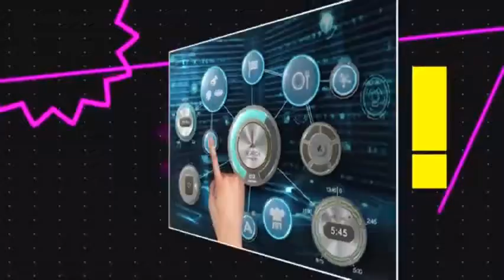Moley el robot que cocina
Moley es el primer robot de cocina capaz de preparar las recetas de grandes chefs. Su creador tuvo la visión de una cocina que pudiera replicar los platos de los mejores cocineros del mundo. La idea  fue plantear una cocina normal con todo lo necesario que además incluyera dos brazos robóticos de alta precisión capaces de cocinar como los grandes chefs, de esta forma cualquier persona podría comer platos pensados por los mejores cocineros del mundo.  el secreto de un gran chef es su creatividad  y eso es insustituible,  pero una vez creada la receta, si tenemos los ingredientes, la técnica y conocemos los procesos y movimientos para ejecutarla la podríamos reproducir, y eso es lo que hace Moley, capturar los movimientos de los chefs con un sistema de cámaras en tres dimensiones que se registran y después se traducen a lenguaje corporal para que el robot los reproduzca.